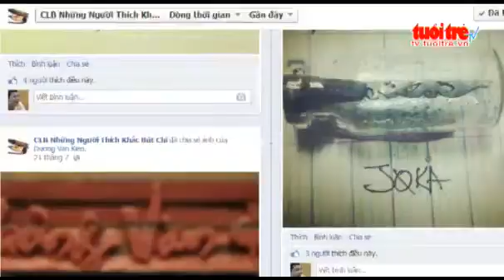Dieu khac ti honΓÇ¥